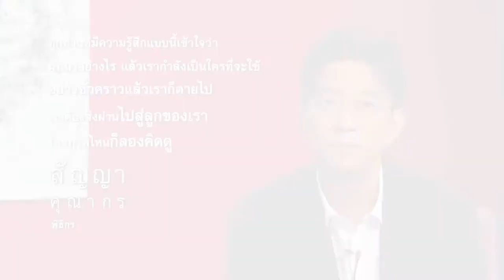สื่อ สาน ไทย ตอนที่ ๒๔ สัญญา คุณากร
สื่อ สานไทย ตอนที่ ๒๔ สัญญา คุณากร